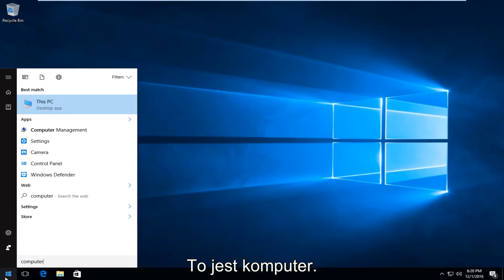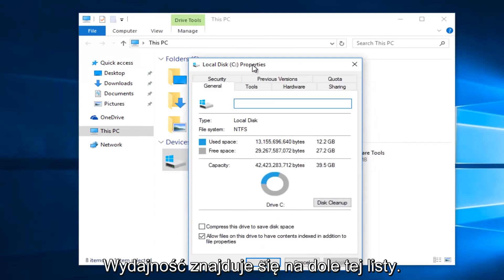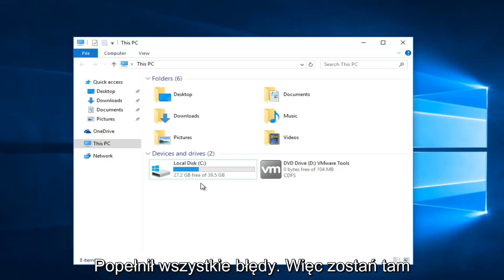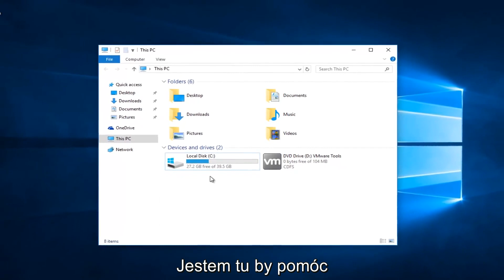Windows 7/8/10 - Poprawka błędu „Nie masz uprawnień dostępu”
Nie masz pozwolenia na dostęp

Podczas próby otwarcia określonego folderu lub dysku wyświetlany jest komunikat o błędzie „obecnie nie masz uprawnień dostępu do tego folderu. Kliknij przycisk Kontynuuj, aby uzyskać stały dostęp do tego folderu”. Odmówiono Ci dostępu do tego folderu. W tym samouczku naprawimy ten błąd i dowiesz się, jak uzyskać prawa bezpieczeństwa do danego folderu lub dysku.

Błąd może również pojawić się w następującej formie:

Nie masz uprawnień dostępu do \\ Serwer \ c. Skontaktuj się z administratorem sieci, aby poprosić o dostęp.

Ten samouczek będzie dotyczyć komputerów, laptopów, komputerów stacjonarnych i tabletów z systemem operacyjnym Windows 10, Windows 8 / 8.1, Windows 7. Działa dla wszystkich głównych producentów komputerów (Dell, HP, Acer, Asus, Toshiba, Lenovo, Samsung).